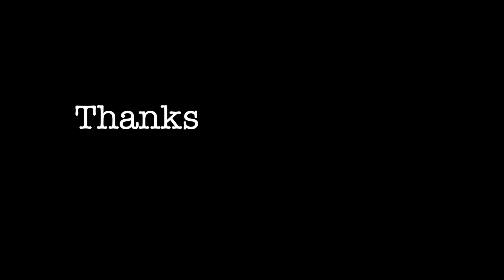Fabric rework Ep1- Turn scraps to a pressing ham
Do you have a hard time ironing curvy seam? Yes, i did.
I used to press curvy seam with a towel  roll.  Ahhh.. I've had enough with it!
Then, this idea came up when I saw my scrap bin...
If you have the same problem as mine, watch this video!
Please let me know your commons and questions, I want to hear from you :)

▶︎ Material List:
‣ Scraps
‣ Muslin Fabric
‣ Woven Fabric (for shell)

‣‣ Etsy Shop ‣

▶︎Sewing Equipment◀︎
‣‣Sewing Machine               ‣ Janome 3160QDC
‣‣Serger Machine                ‣ Brother Lock 1034D
‣‣Scissor                               ‣ Gingher
‣‣Iron                                     ‣ Rowenta

▶︎Filming Equipment◀︎
‣‣ My Camera                        ‣ Canon G7Xii
‣‣ My Computer                    ‣ MacBook Air